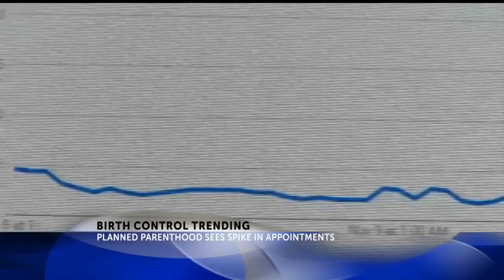Birth control spike